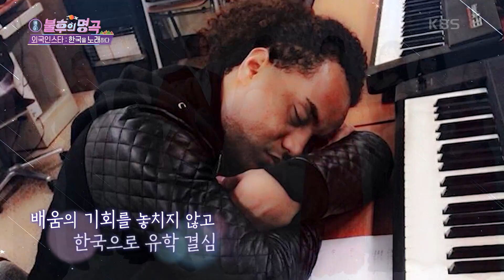불후의 명곡 ★외국인 스타 : 한국을 노래하다★ 최종 우승자는~? [불후의 명곡2 전설을 노래하다/Immortal Songs 2] | KBS 220101 방송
불후의 명곡 ★외국인 스타 : 한국을 노래하다★ 최종 우승자는~?